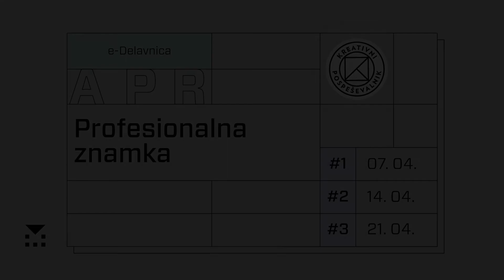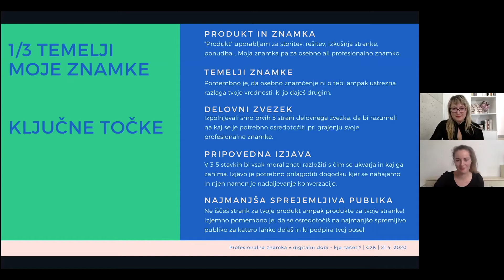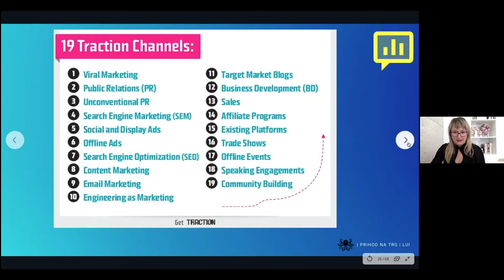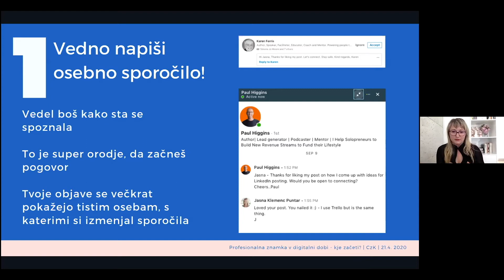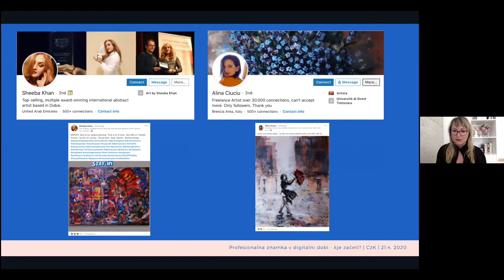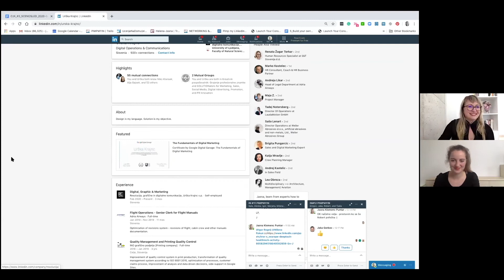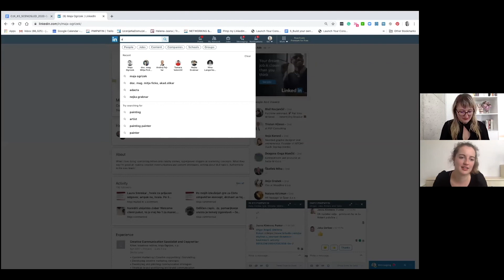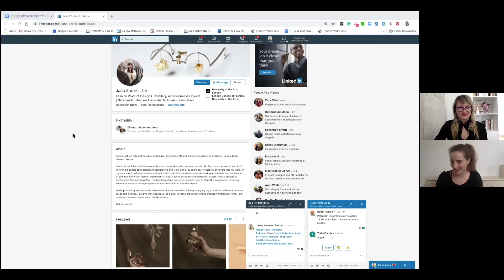Grajenje profesionalne znamke za kreativce: #3 Zakaj osnovni LinkedIn profil?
Na zadnji iz serije treh torkovih e-delavnic Kreativni pospeševalnik: Grajenje profesionalne znamke za kreativce, smo s predavateljico Jasno Klemenc Puntar podrobneje preučili, kako si lahko učinkovito kot kreativci (z)gradimo profesionalno znamko s pomočjo LinkedIn profila.

#3 Zakaj osnovni LinkedIn profil - 21. 4. ob 14. uri
V tretjem delu smo si pobližje pogledali družbeno omrežje LinkedIn, ki je glavno omrežje za profesionalno rast in založniška platforma z največjo publiko profesionalcev in vodilnih ljudi na svetu. Predstavili smo, kako ga lahko kar najučinkovitejše uporabimo kot orodje za grajenje kontaktov in e-mreženje.